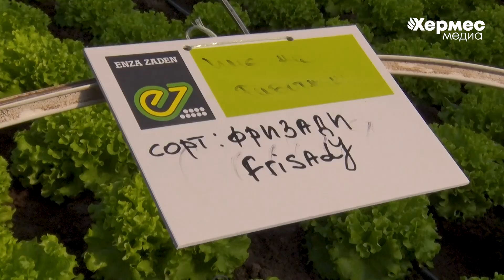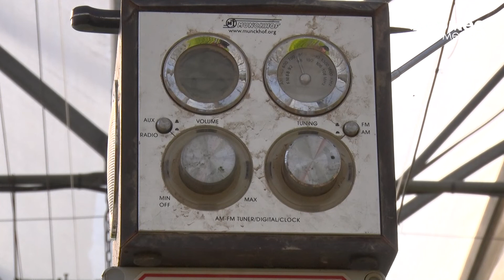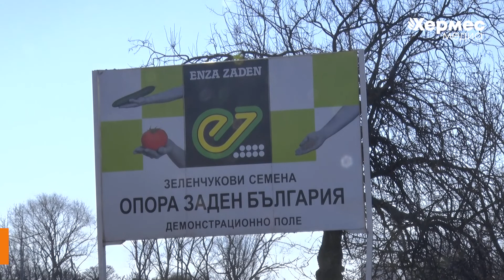Холандски сортове зеленчуци в Цалапица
Фермер на Тракия 2021